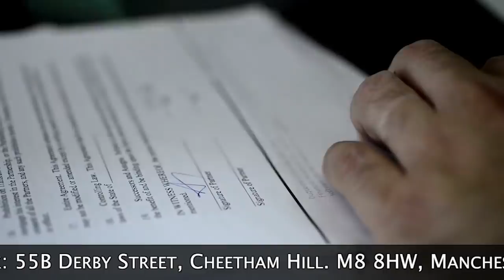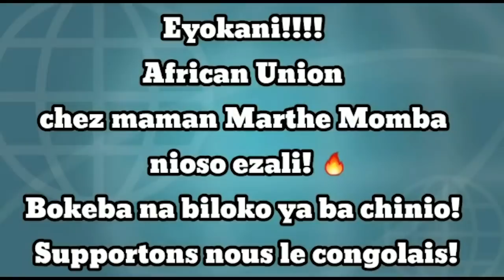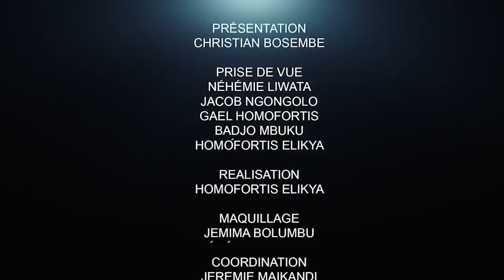CRITIK INFOS 12.02.21 PHYSIONOMIE DU GOUVERNEMENT : KATANGA, SÉNAT, GRAND KIVU: LES GRANDS ENJEUX.